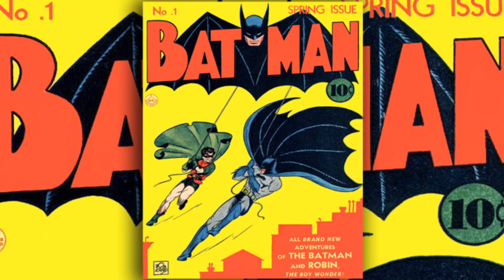PREVIEW Hot Toys THE JOKER Suicide Squad / FANCASTMANIA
Acompañanos en este preview de la figura mas reciente de HOT TOYS: THE JOKER en su versión de SUICIDE SQUAD!

SUICIDE SQUAD esta por llegar a las salas de cine de todo el planeta y HOT TOYS nos vuelve a sorprender con esta gran figura!!!